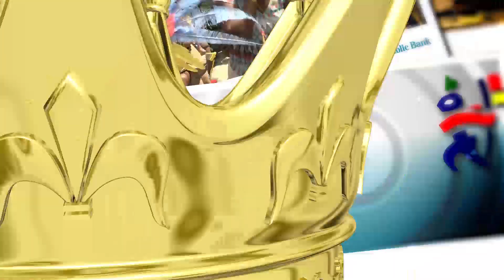2019 Crop Over Review